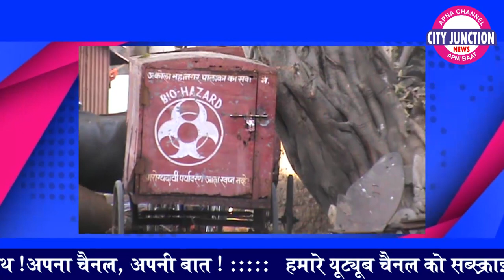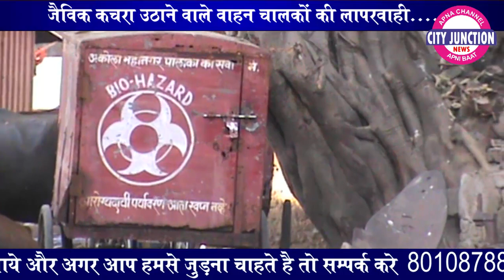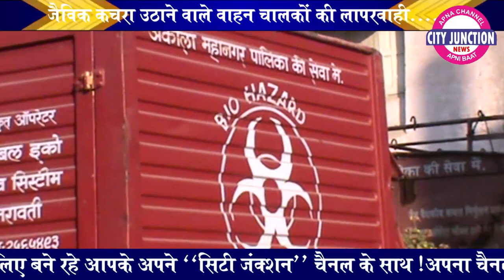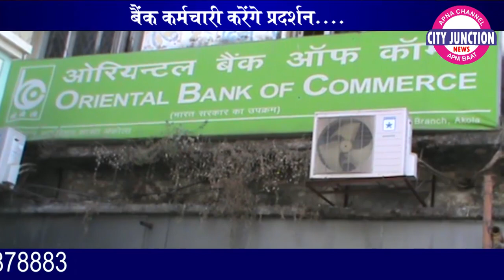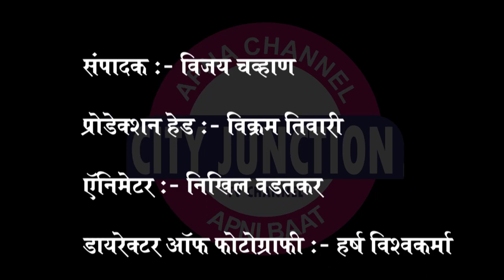CITY JUNCTION NEWS 25 11 2020